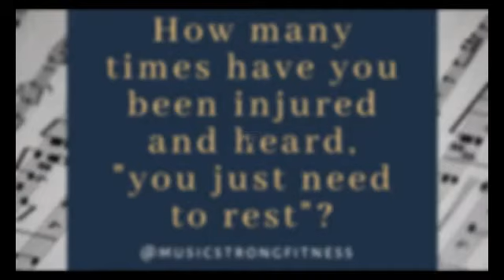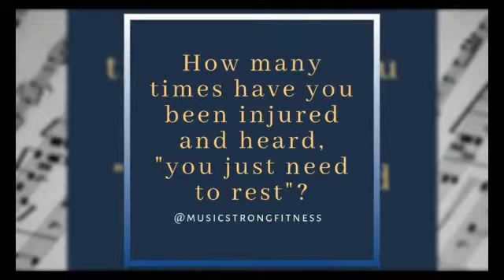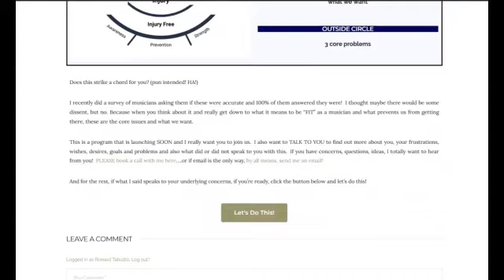Holistic Perspective to Injury Prevention with Lea Pearson Part -1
What do you REALLY know about your body??

In this 2-part conversation, we chat with Dr. Lea Pearson: flutist, body mapper, author of "What Every Flute Teacher Needs to Know About the Body," and owner of Music Minus Pain.

Join us as we discuss anatomy and body mechanics as topics in music instruction, the history of the work within the educational system, and training TEACHERS to have a better understanding for their students!!

Master Teacher Dr. Lea Pearson has been training students, performers, and teachers in innovative techniques for over 30 years. Dr. Pearson holds a Doctor of Musical Arts degree in flute performance, a Master’s Degree in performance practice from Stanford University, and was a Fulbright Scholar at the Sibelius Academy in Helsinki.

One of the first Licensed Body Mapping Educators in the world, Dr. Pearson authored the acclaimed book “Body Mapping for Flutists: What Every Flute Teacher Needs to Know About the Body.” She has helped thousands of musicians recover their ability to play with joy and ease with her sold-out workshops and master classes.

Her influence among flute teachers is legendary. Guiding international performers from Brazil to China, Dr. Pearson has taught at London's Guildhall School of Music and Drama, The US Air Force Band, and over than 100 colleges, conservatories, military bases, conferences, camps, and festivals around the globe. Her work as a Fulbright Scholar prepared her to teach musicians the missing piece - exactly how to play freely and efficiently to create the artistry they desire.

With a career as an active performer, college teacher, and a Kennedy Center Teaching Artist, Dr. Pearson applies her vast expertise to solving the music industry’s hidden secret: the pain and anxiety caused by traditional methods of instruction. Her chosen legacy is to transform the system of music education so all musicians can fully and freely express their artistic voice.

Find more about Lea here:
Take a quiz to find out your strengths and challenges in teaching!
Books:
Body Mapping for Flutists: What Every Flute Teacher Needs to Know About the Body.
 Available at Flutistry, Flute World, Flute Specialists, GIA Music, & Carolyn Nussbaum.